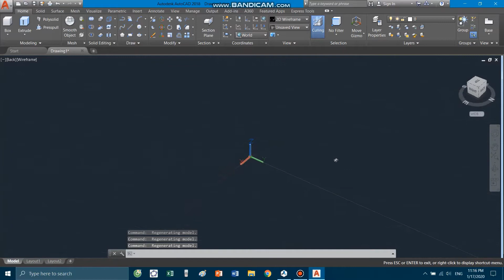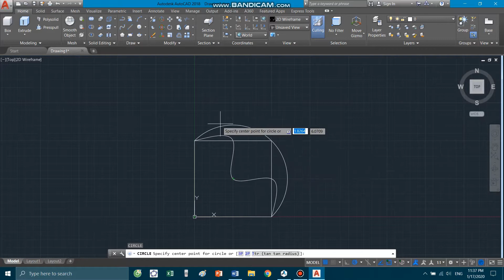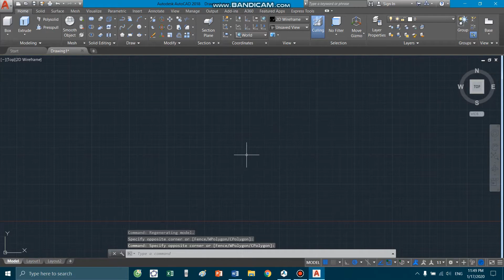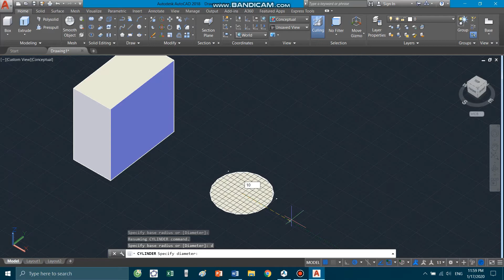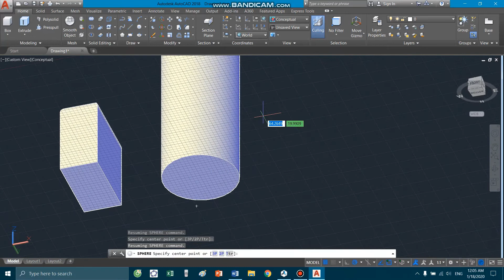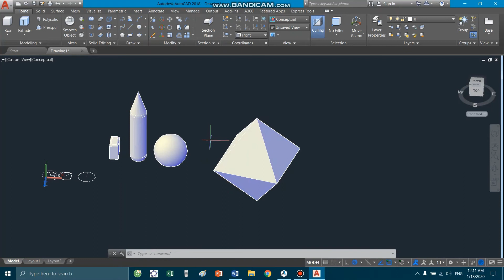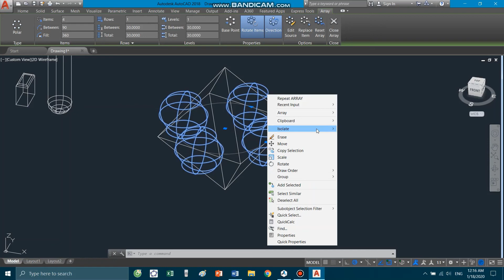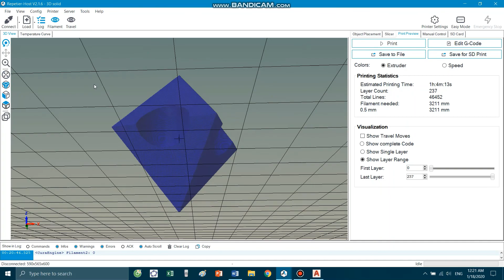Hướng dẫn các lệnh và thao tác cơ bản trong Autocad